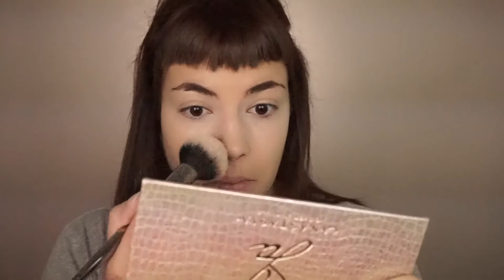ANASTASIA HA CREATO UN FONDOTINTA MIRACOLOSO?! 🙊 TESTING AROUND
Ciao amici!
In questo video testiamo insieme il nuovo fondotinta uscito di Anastasia Beverly Hills: il Luminous Foundation!

Bacini,
Andrea ♡

no one